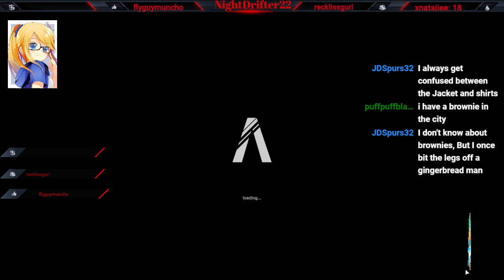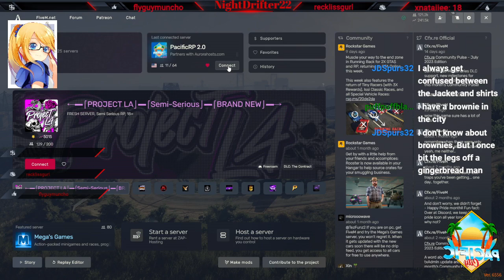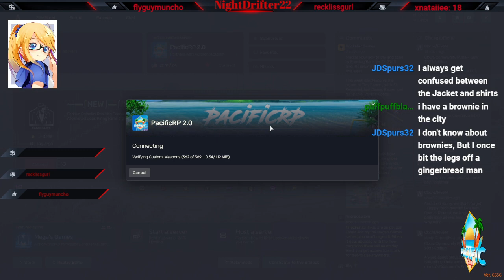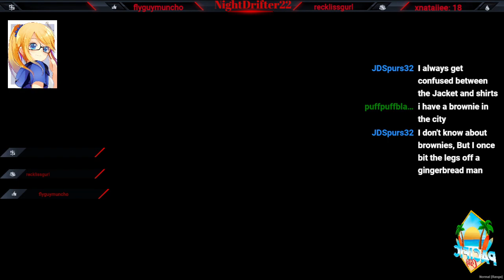[ PacificRP 2.0 ] / Lucky smith S1. EP2.